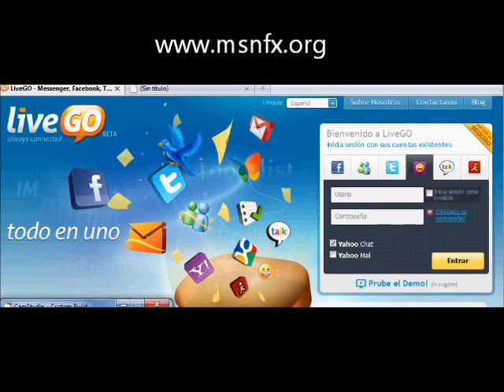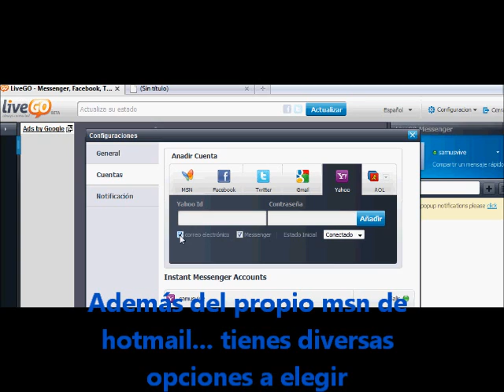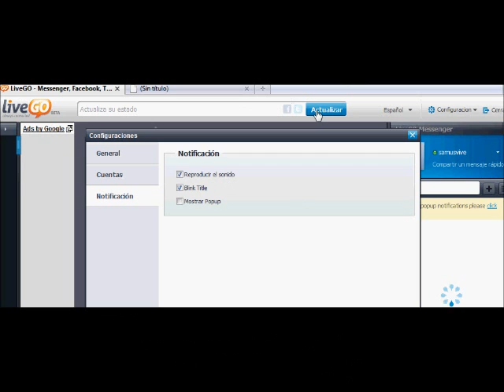Msnfx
todo acerca de msnfx, descarga de msnfx, tutorial ,características y más